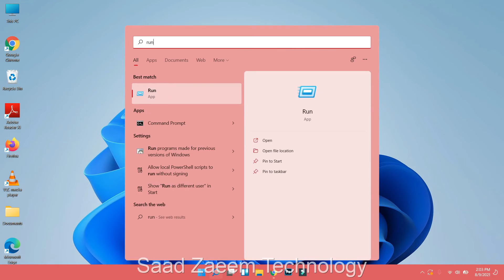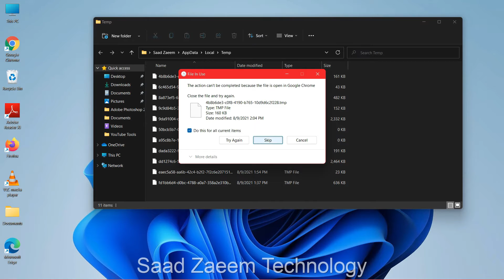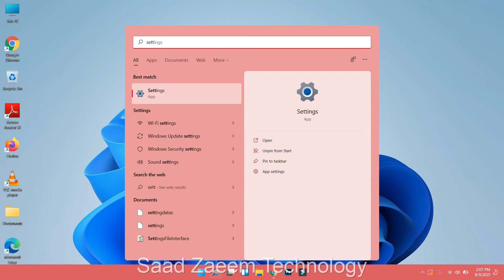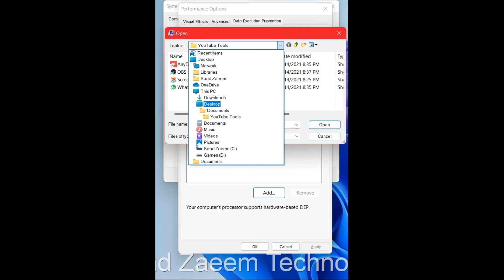How To Fix .exe Has Stopped Working | Appcrash Solved In Windows 11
Windows can check online a solution to the problem